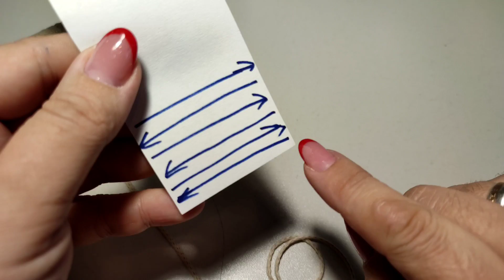Letnia i lekka torebka szydełkiem. Crochet bag. Torebka na szydełku krok po kroku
*Na video u mnie ten sznurek - bawełniany, lekko płaski 2 - 2.5mm. U mnie kolor BEŻOWY (4 motki) ➤